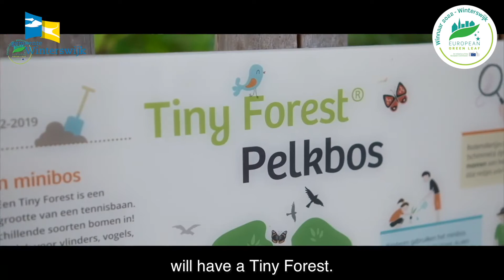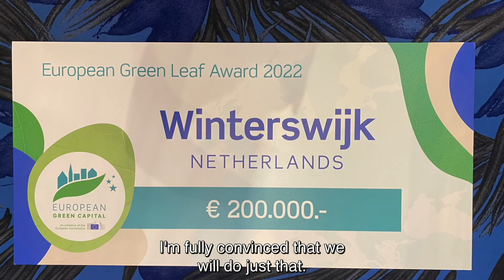European Green Leaf Award 2022 - Winterswijk - Aftermovie Lahti, Finland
Vorig jaar werd in Finland de EUGreenLeaf Award 2022 gewonnen door een bijzonder Winterswijks gezelschap. Hoe ging dat precies? Bekijk de aftermovie!
Last year in Finland a various delegation of inhabitants won the EUGreenLeaf Award 2022. How did they manage to do that?
Watch the after movie!

Starring: Yara Aaldijk, Angelique Krüger, Tonny Stoltenborg, Thijs Huls & Joris Bengevoord